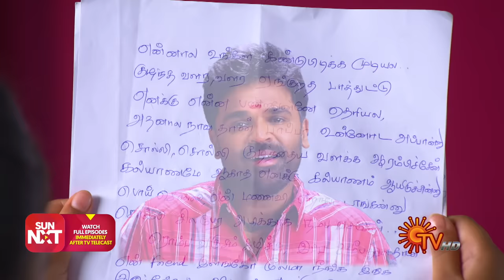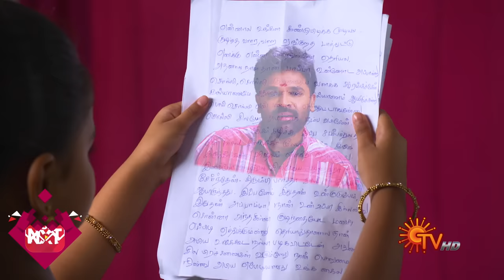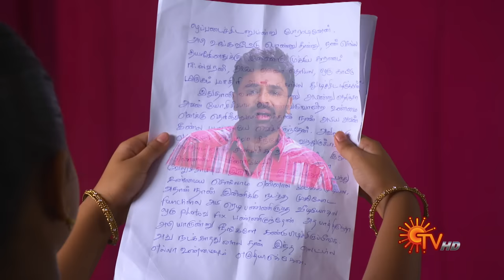Abiyum Naanum - Ep 146 | 13 April 2021 | Sun TV Serial | Tamil Serial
Watch the latest Episode of popular Tamil Serial AbiyumNaanum that airs on Sun TV.